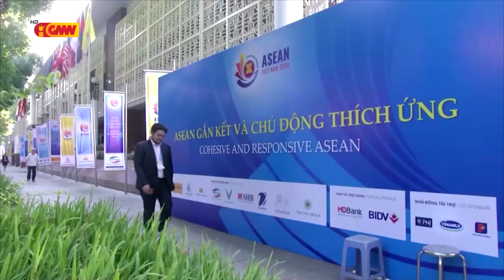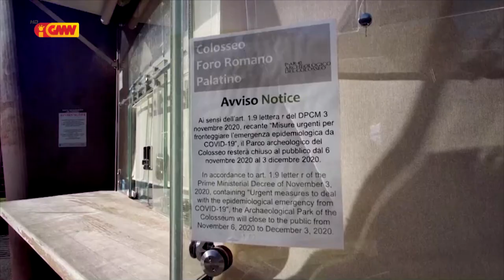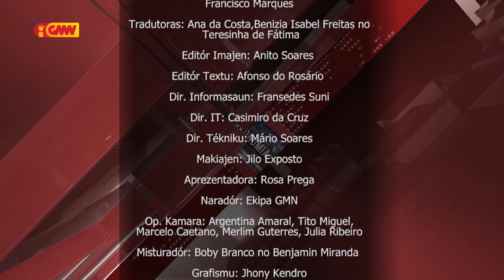Mundu iha Tetum 21 de Novembru 2020